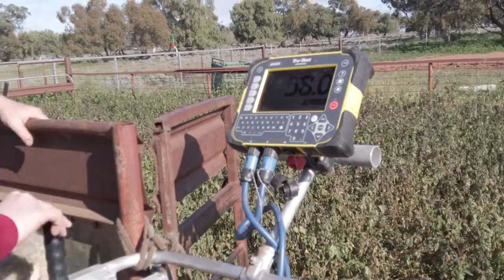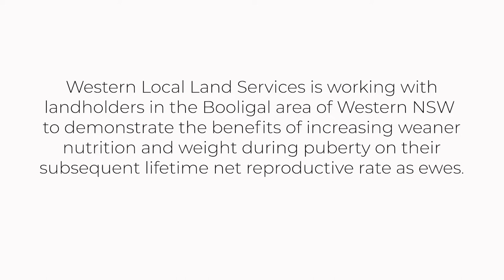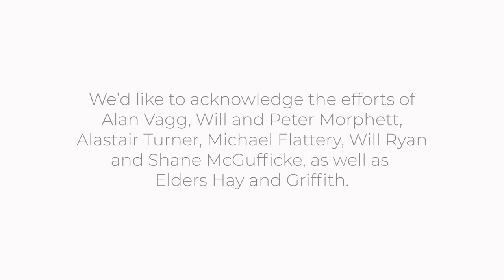Managing Ewe Weaners in the Western region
Western Local Land Services is working with seven demonstration site producers, managing a total of 307,452 hectares and 87,500 sheep in the Booligal area of South Western NSW, to demonstrate the benefits of increasing weaner nutrition and weight gain during puberty on their subsequent lifetime net reproductive rate (NRR) as ewes.